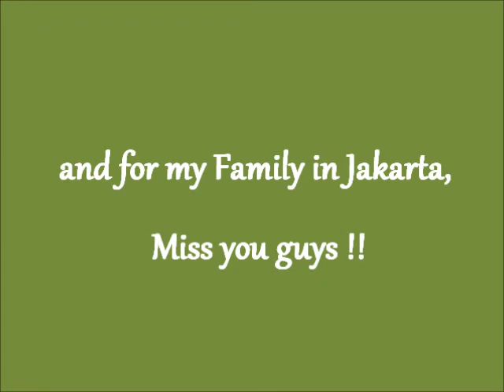Sunday Morning in the Garden || dikasi bunga sama erik || Daily Vlog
Hi guys ..
Sunday Morning, Erik is helping momma harvest tomatoes from garden.

Love ya
Mommy Erik